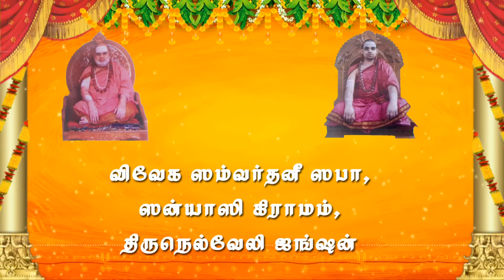சிறுகமணி கோகுலகிருஷ்ண ஷர்மா சங்கர விஜயம், பிரவசனம் | 26.12.2022 | MAYILOSAI | TAMIL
திருநெல்வேலி ஜங்ஷன் சன்னியாசி கிராமம்  விவேகா சம்வர்த்தனி சபா. சிறுகமணி கோகுலகிருஷ்ண ஷர்மா சங்கர விஜயம், பிரவசனம் | 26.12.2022

அனுக்ஞை
கணபதி பூஜை
மஹாஸங்கல்பம்
புண்யாஹவாசனம்
பூர்வாங்கம்
ரித்விக்வரணம்
ஜகத்குரு மகா சன்னிதானம் ஸ்ரீ ஸ்ரீ ஸ்ரீ பாரதீ தீர்த்த மகா சுவாமிகள் மற்றும் சன்னிதானம் ஸ்ரீ ஸ்ரீ ஸ்ரீ
 விதுஸேகரபாரதீ
சுவாமிகள் அவர்களின் ஆசீர்வாதத்தால் மார்கழி மகோத்சவ வைபவம் நடைபெற்றது.

#1200000 views

ஓம் நாம சிவயா